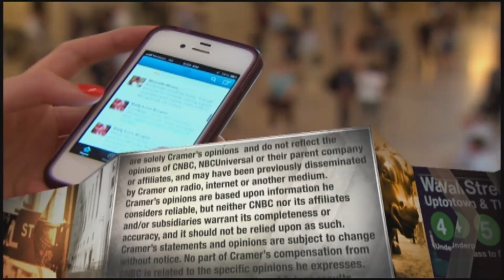Cramer's key to maintaining the perfect portfolio: Stay flexible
Jim Cramer says that being willing to change your strategy on a dime is critical to maintaining the perfect portfolio.